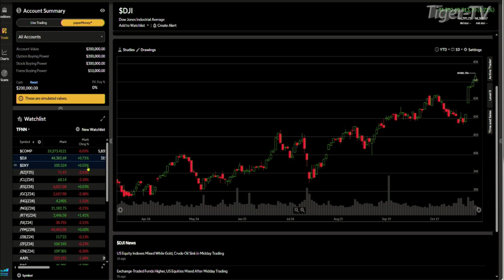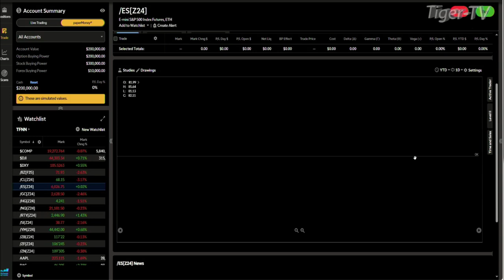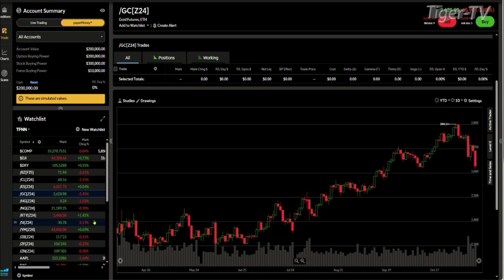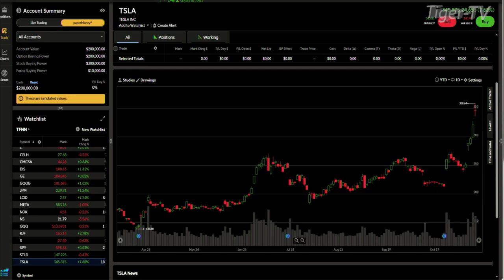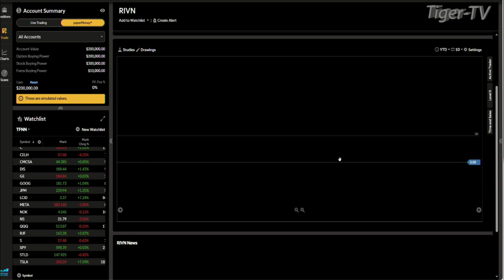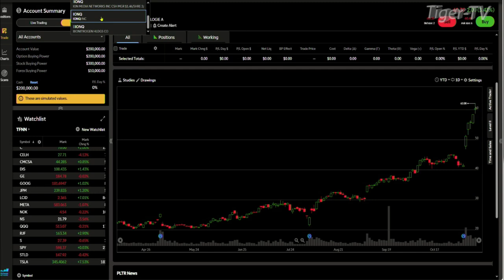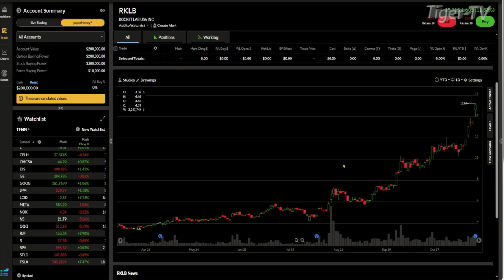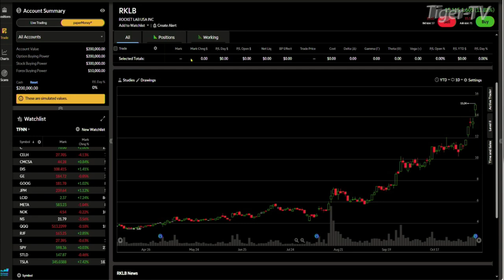November 11th, Daily Stock Market Recap - 2024